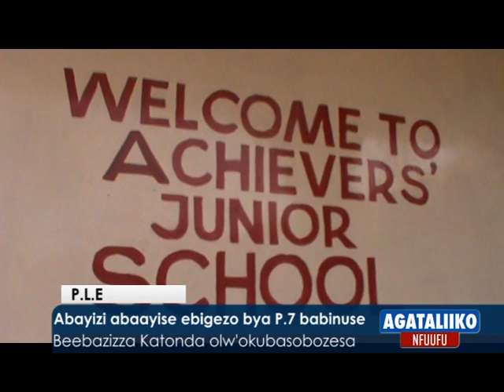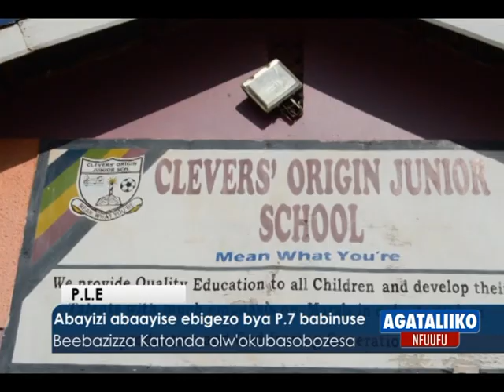Abayizi abaayise ebigezo bya P.7 babinuse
Beebazizza Katonda olw'okubasobozesa okuyita obulungi.

Agataliiko nfuufu 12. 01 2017 PLE